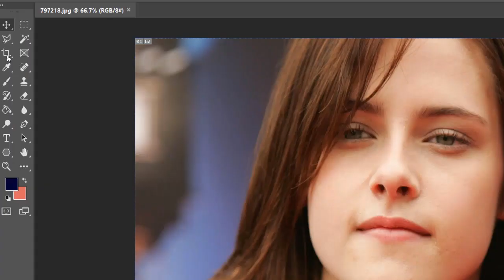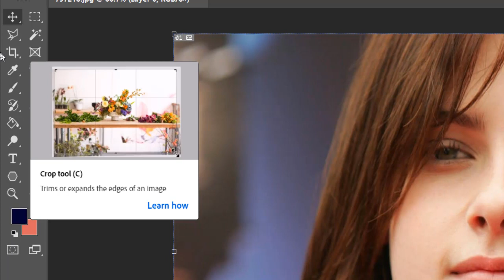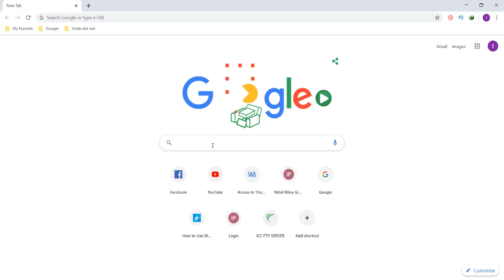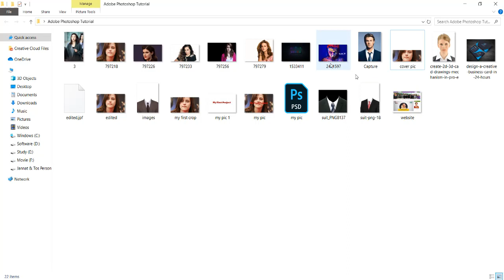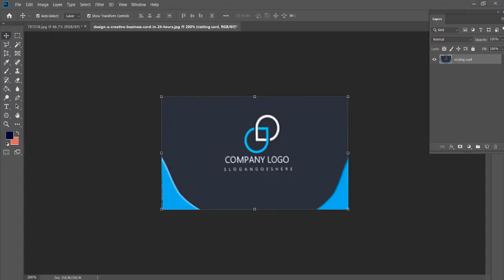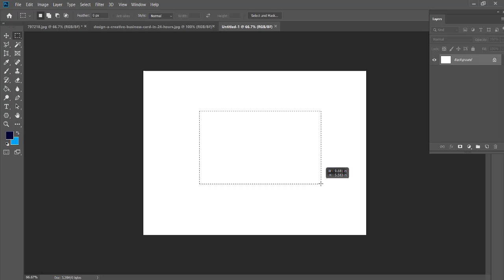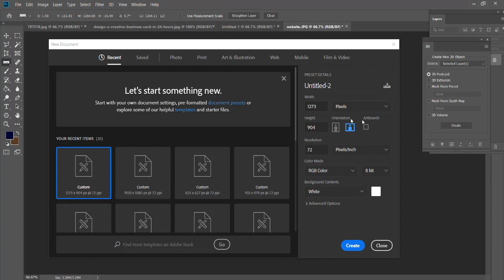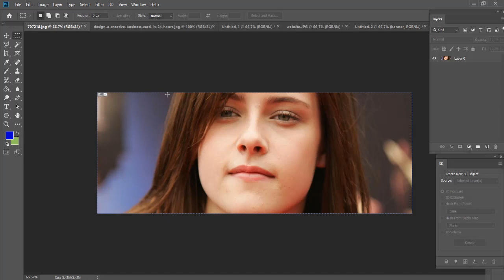Adobe Photoshop Bangla Tutorial (পর্ব - ০৪ ) || How to Crop Image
Today's tutorial I have discuss about most two important tools that is Crop Tool and Eyedropper Tool. These two tools are most important to work Photoshop as like professional Photoshop work. Hopefully this tutorial will be helpful for you.
Today I will also give you details information about Crop Tool,Perspective Crop tool,Slice Tool,Eyedropper Tool and so on.